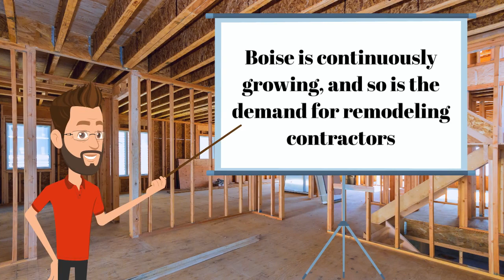Plan Ahead for Your Kitchen or Bathroom Remodel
Boise, Garden City, Eagle, Meridian, and the surrounding areas in Idaho’s beautiful Treasure Valley are growing fast. As the demand for home remodeling contractors continues to soar, we’re proud to rank as one of the very best Design + Build home remodeling contractors in Idaho, with over two decades of experience.